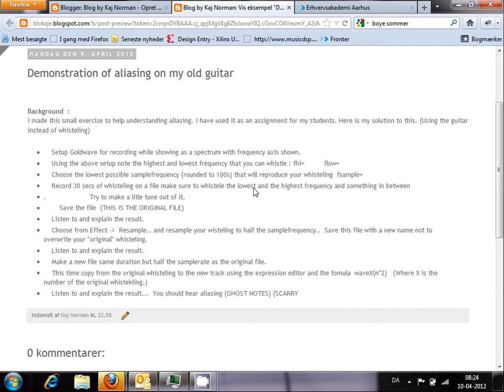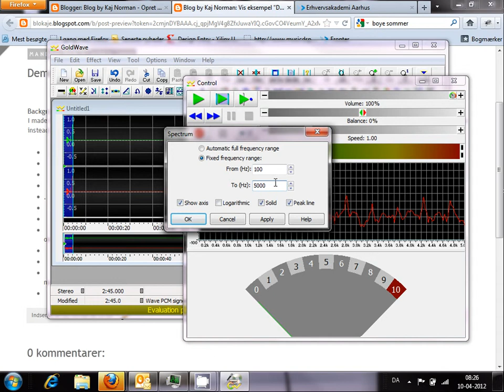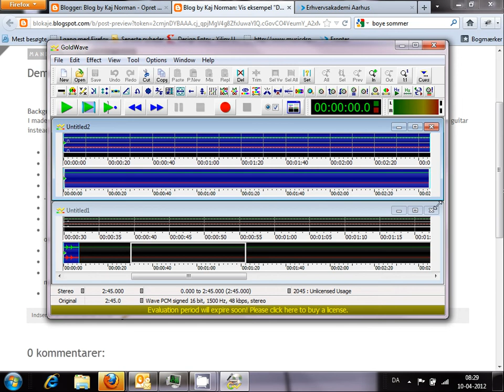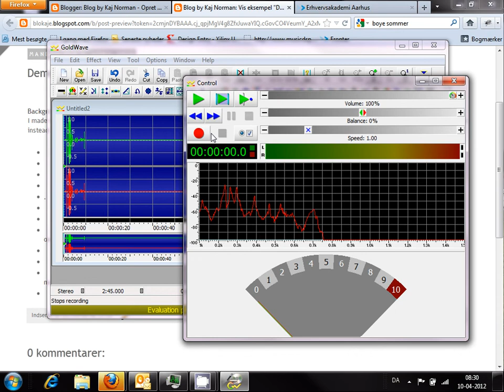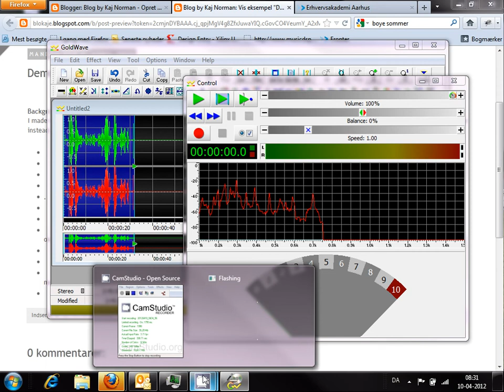Demo of aliasing using my guitar (1 of 2)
Finding frequency range of a riff.
Choosing sample frequency.
Recording